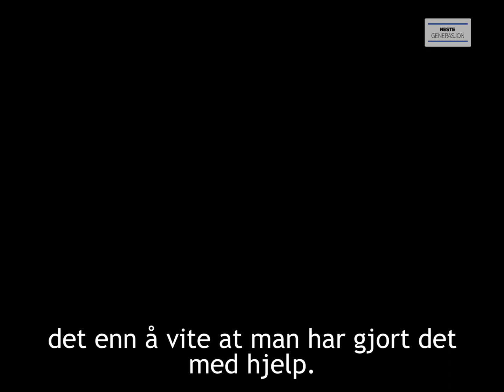Chloe Kalvø - Squash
- hvorfor jukse på en prøve når du kan kunne det? Man kommer jo ikke noe langt i livet med juks. Så hvis man først er i form så er det jo bedre det enn å vite at man har gjort det med hjelp.

Bli kjent med Lysaker Squash Klubb og landslagsspilleren Chloé D Kalvø.